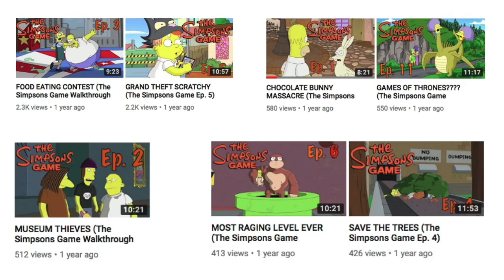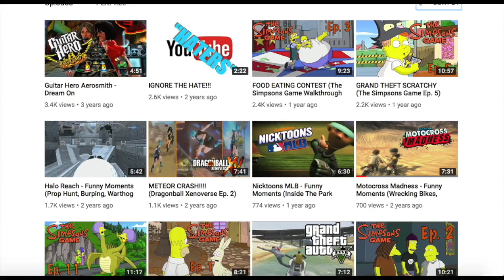TOP 10 MrCapKevGamer VIDEOS!!!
1. On my Channel

-MrCapKevGamer